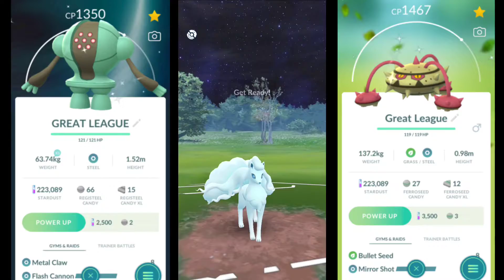Great League Battles Pokemon Go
How to battle in Pokemon go
Great League Battles in Pokemon go
How to battle with other players in Pokemon go
How to reach ace in Pokemon go
How to reach Legend in Pokemon go